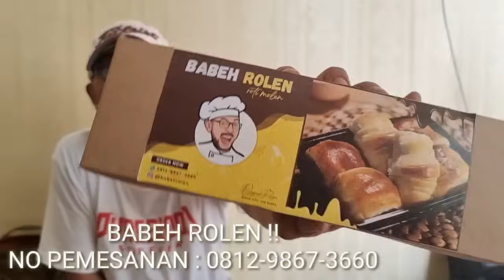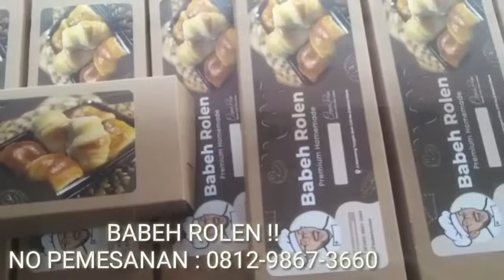GEGER BGST ! INDONESIA DARURAT N4RKO84 !! OKNUM CALEG GOLKAR & PAN PENDUKUNG 02 TERLIBAT N4RK084 !!